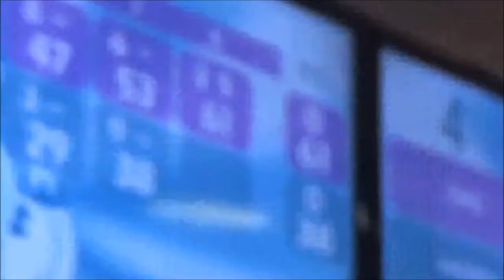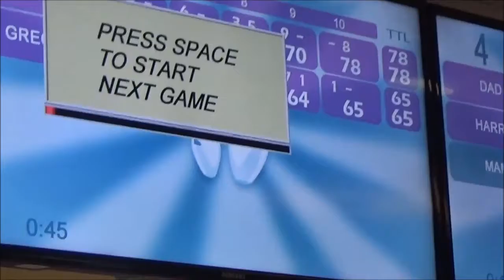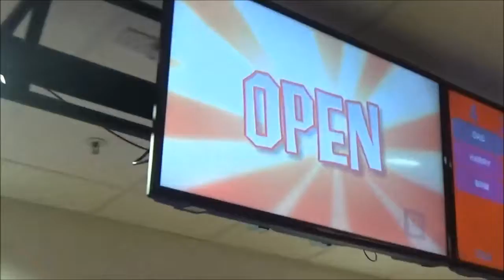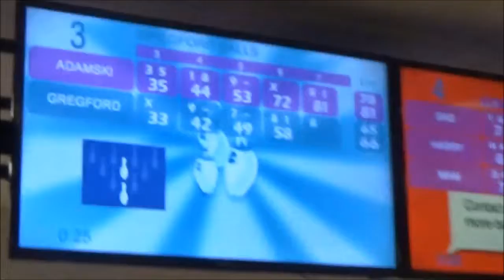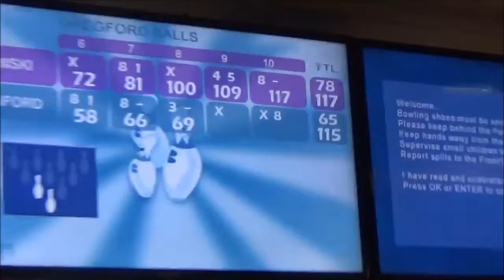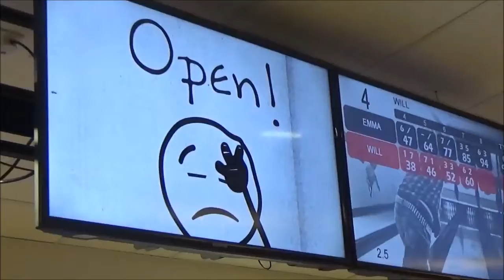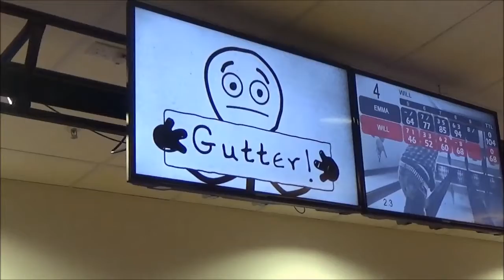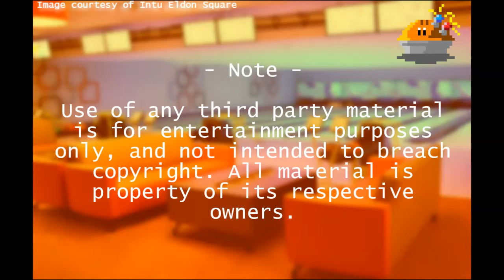Cooper v Myers - Season 2 - Episode 1: Cougars Don't Cause Explosions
Greg and Adam face off once again, ready for a new year, in a new battleground. Joined by regular cameraman Sam Tuff, our series continues to find out who will come away with this year's trophy.